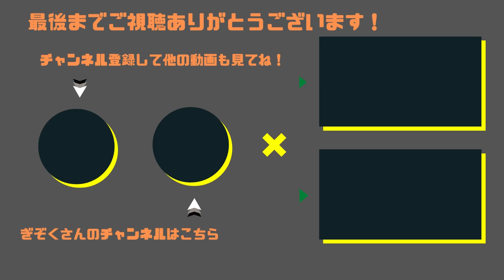【ぎぞく】トゲ譲りが速すぎる漢【マリオカート8DX】コハロン、ぽんP、ヒカックと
GzKぎぞくさんの切り抜き動画始めました！マリオカート8DXの配信アーカイブの中から面白かった場面をピックアップ！

今回はコハロンさん、ぽんPさん、ヒカックさんとのコラボ配信から。

00:00 ドルフィンみさきのロングキラーの話
00:17 トゲに気づく速度
00:33 GzKは暇らしい
00:42 最後までご視聴ありがとうございました！

【超鬼畜企画配信⑧】ドツキリ4人組で前4×3回を達成するまで終われない。【マリオカート8デラックス】

【この動画の関連チャンネル様】